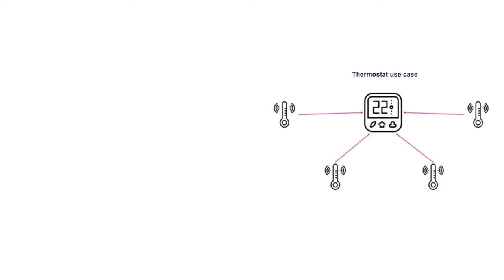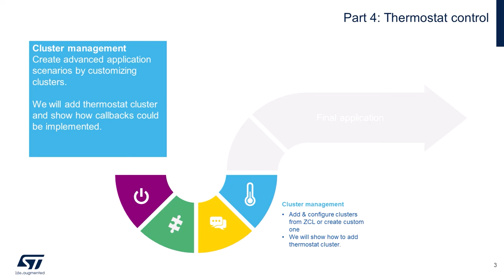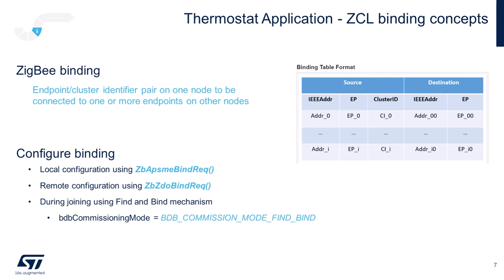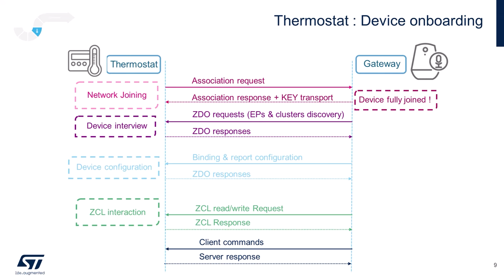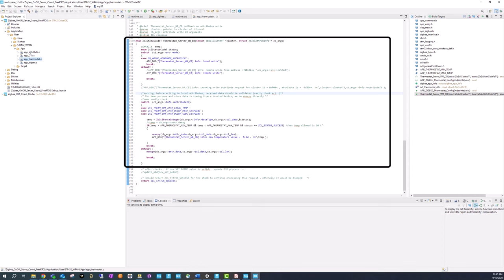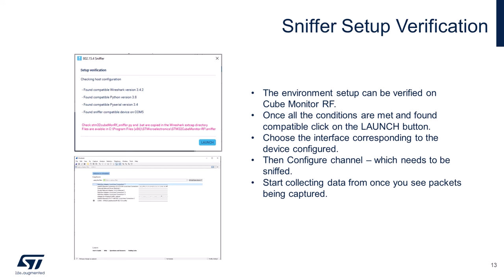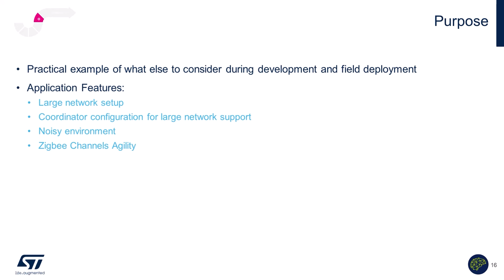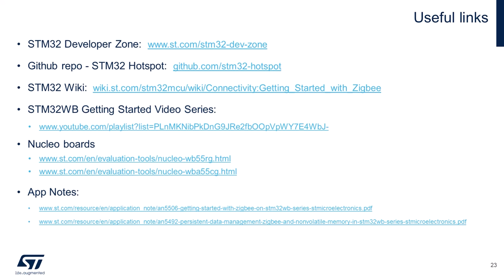Thermostat Cluster Example with STM32WB55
This demo showcases how to implement the advanced applications with STM32WB55 like Thermostat device.

The Thermostat cluster will allow us to control and monitor the temperature settings within a smart home environment.